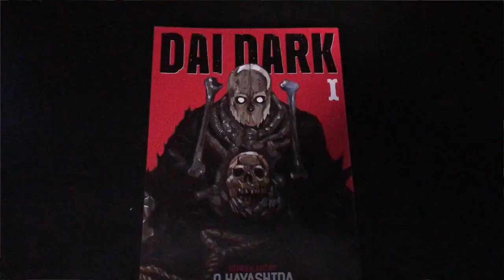DAI DARK MANGA FIRST IMPRESSIONS!